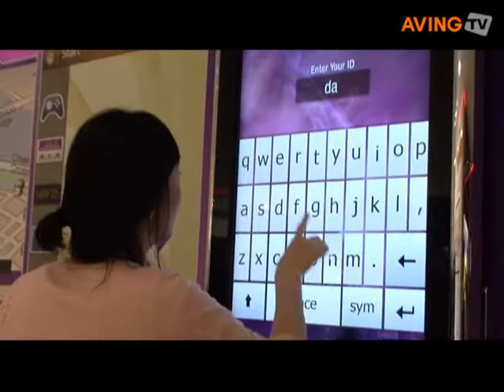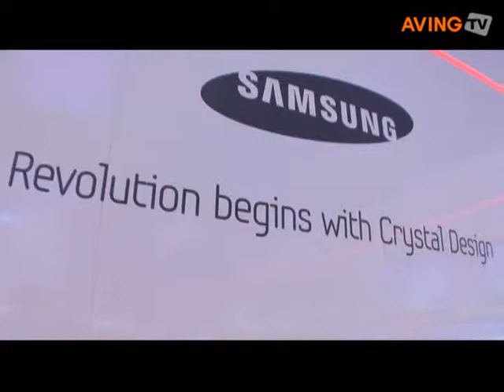Samsung Electronics booth sketch at the IFA 2008 - 1st Day